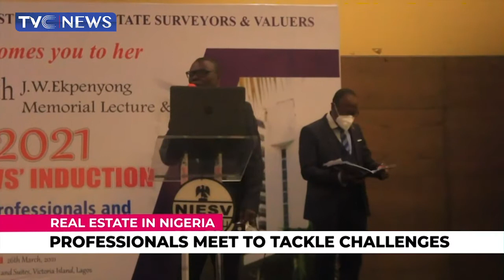Professionals Meet To Tackle Challenges Facing Real Estate In Nigeria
This video talks about the outcome of the meeting by professionals in the real estate sector who met to deliberate on solutions to the problems militating against the sector.